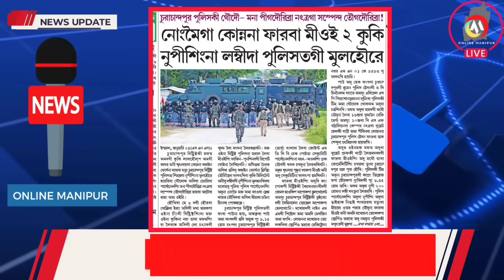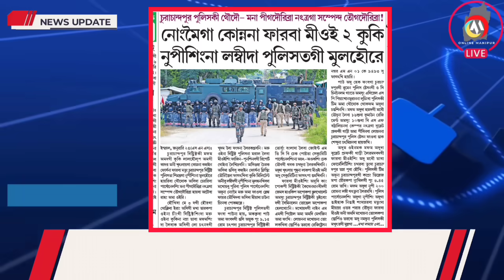KUKISING CHECKSILLO 🔥 NAGA DADI HWBIRUNU MANA PAIBA YAHWDRE 🔥 KUKI AMTA LEMNA THAROI